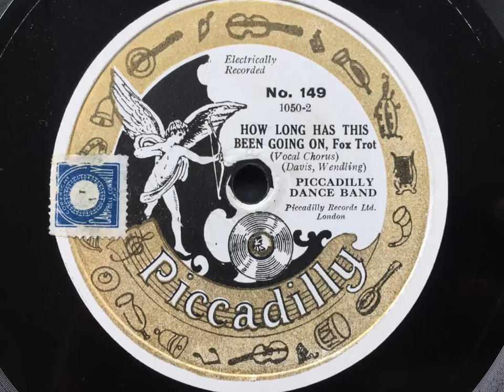How Long Has This Been Going On - George Fisher's Kit-Cat Dance Band - Piccadilly 149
A rather unusual Piccadilly recording. When I played it at 78, Phil Arnold sounded like he was on helium! I've slowed it down considerably, but I'm sure I can hear distortions towards the end. There is also a low level hum I have not been able to remove. What was going on in the studios that day?

PICCADILLY DANCE BAND (GEORGE FISHER'S KIT-CAT DANCE BAND)

London, c. July 2, 1928